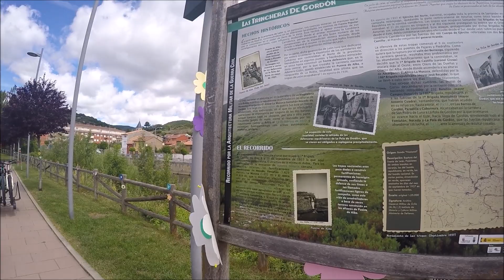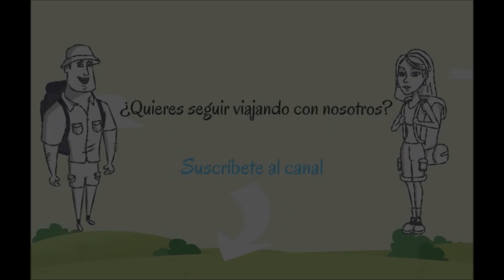Enduro Pico Fontañan / Zona Alfa de León, la Línea Mágica.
Enduro Pico Fontañan / Zona Alfa de León.

Zona Alfa León, será más de 300 km de rutas de MBT en la Montaña Central Leonesa y en los términos municipales de La Robla, Pola de Gordón y Carrocera.

En esta ocasión desde Pola de Gordón, nos vamos a por la joya de la zona, subiendo hasta el pico Fontañan, donde tendremos una subida al principio dura siguiendo el Camino de San Salvador.

Abandonando el Camino de San Salvador, ya cogeremos senderos y collados que nos llevan hacia nuestra cumbre.

En la cumbre principal y en la cumbre secundaria, encontraremos bunkérs y trincheras de la Guerra Civil Española.

*El paisaje desde lo alto alcanza grandes horizontes, pero no solo hay que mirar a lo lejos, sino a lo cercano, pues el Fontañán posee restos arquitectónicos testigos de los episodios bélicos que aquí acontencieron durante la guerra civil española.

Fontañán, como otros montes y puertos de la cantábrica, fueron estratégicos pasos y zonas de control entre los dos frentes o bandos, siendo el norte controlado por el bando republicano y el sur por el bando franquista, el cual poco a poco fue avanzando hacia Asturias y haciéndose con el poder de todo este territorio del Alto Bernesga.

Material ADN Astur:
Gorrilla, camiseta de trail, maillot, cullote, buff, calcetines...
Gafas marca Bollfo CODIGO AITOR (30%)